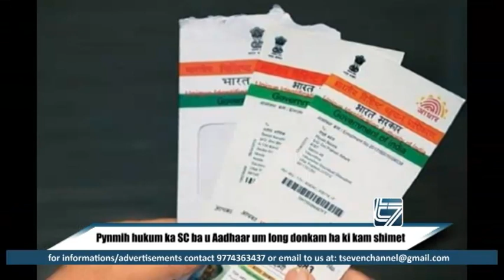Pynmih hukum ka SC ba u Aadhaar um long donkam ha ki kam shimet